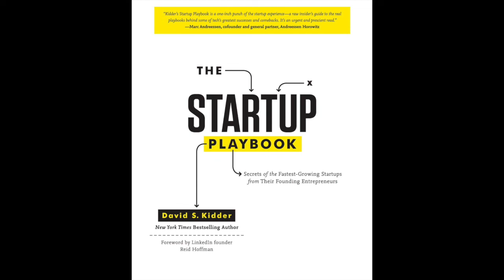The Startup Playbook by David Kidder | BOOK SUMMARY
Secrets of the fastest growing startups from their founding entrepreneurs

This book gives you business building tips straight from the founders of some of the world's biggest start ups. By conducting interviews with the founders of companies like LinkedIn and Spanx, the author uncovers what you need to do to make it big

- Current and aspiring start up founders
- People interested in running a successful business

David Kidder is an entrepreneur and writer. Most recently, he cofounded the online marketing company Clickable , and in 2008 he received the Ernst & Young Entrepreneur of the Year Award